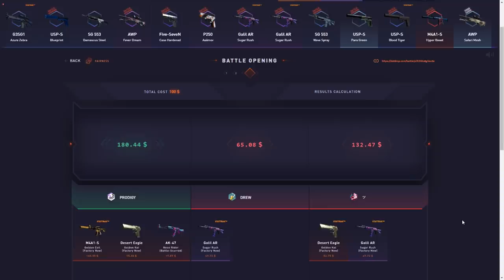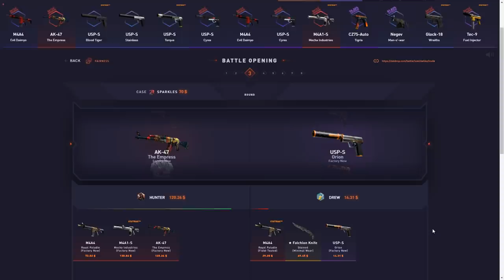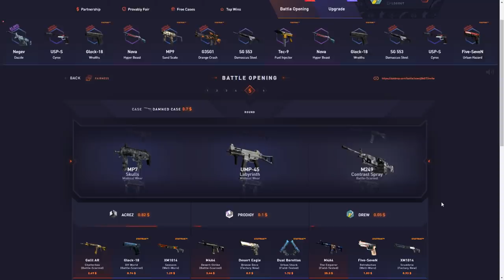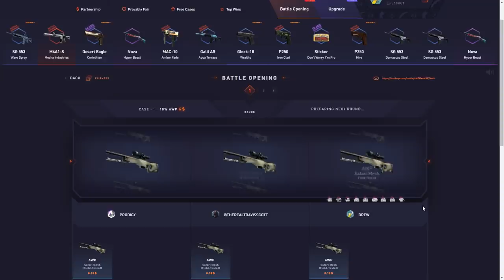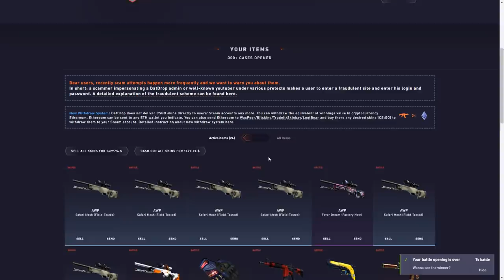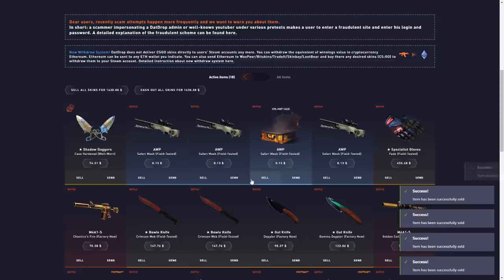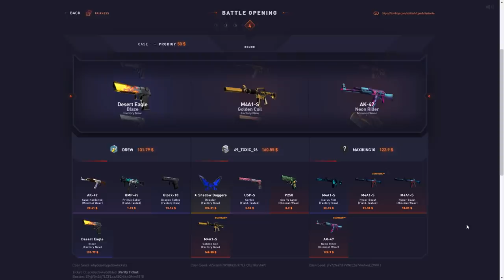$1700 BATTLE COMEBACK!